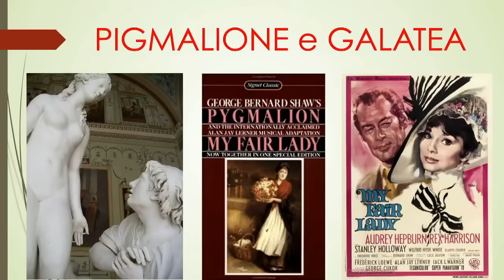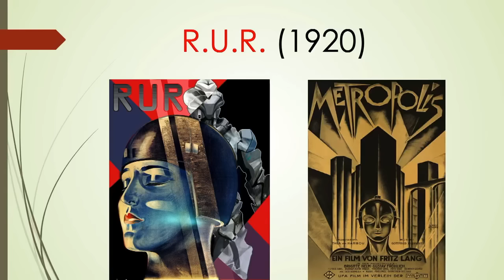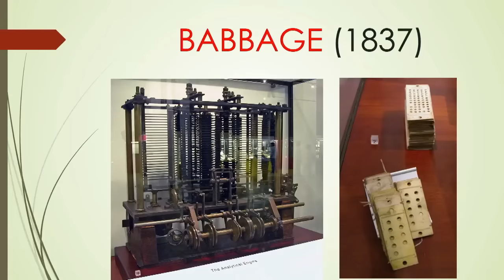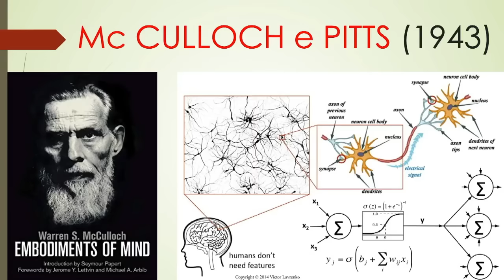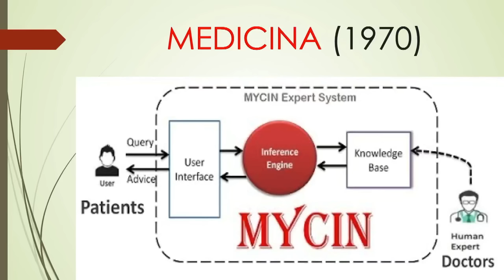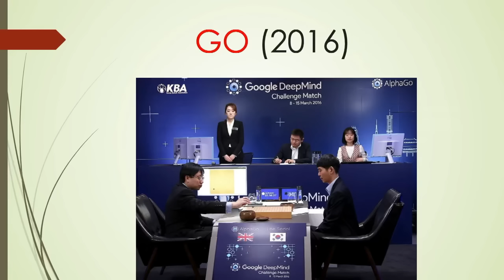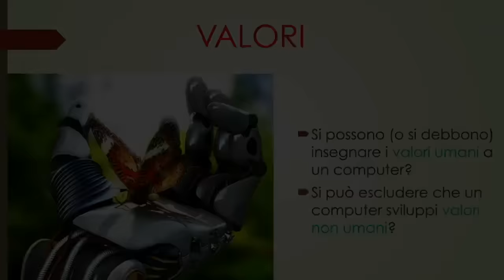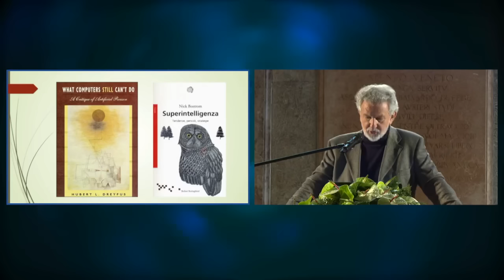Odifreddi racconta la storia dell'IA, da Pigmalione a Chat GPT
Ateneo Veneto - Venezia (2/03/24)